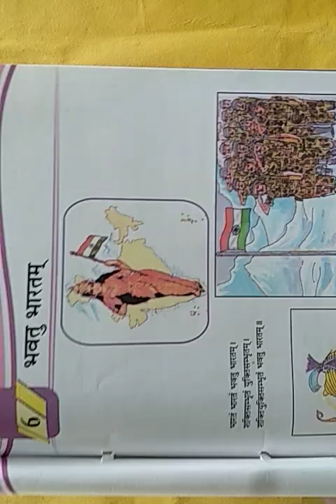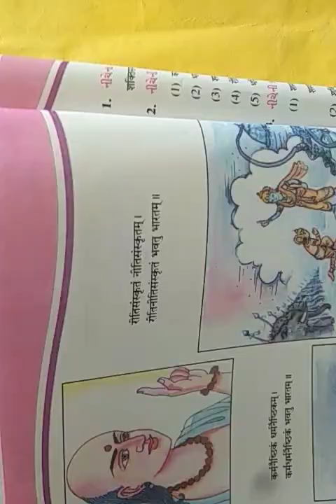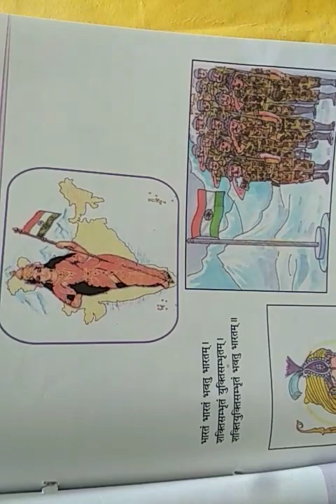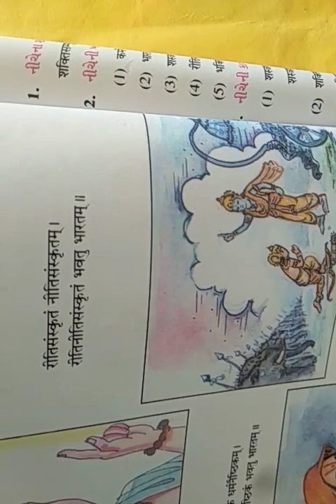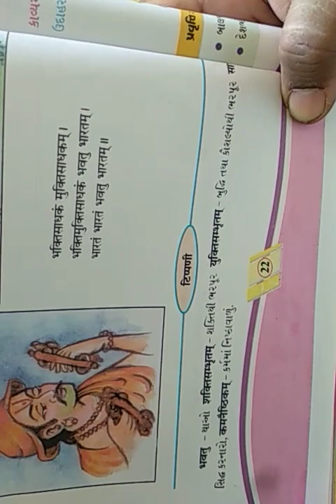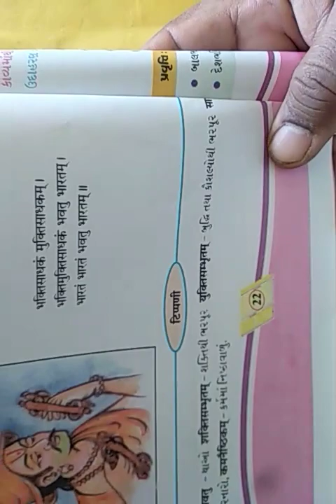ધોરણ ૬ સંસ્કૃત સત્ર ૨, પાઠ ૬, ભાવતું ભારતમ ભાગ ૨